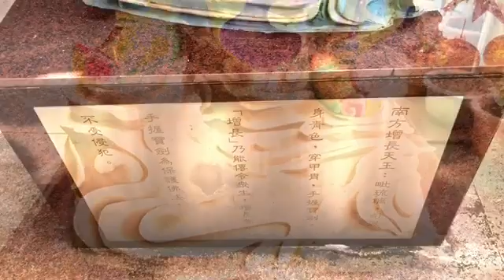2017年清龍岩彰化秀水八德廣行宮清水祖師南巡第二天第二站影片LQJZ1837盧明通